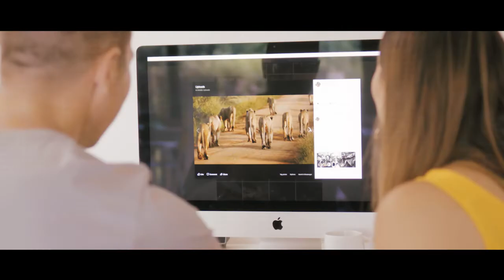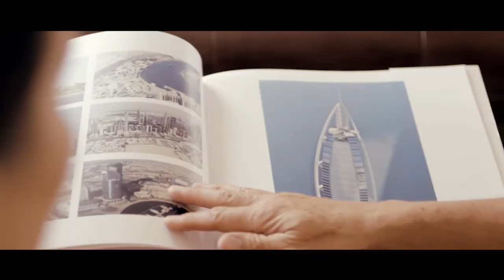Meet The Possibles: Tamsen Linnan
Meet the POSSIBLES. Tamsen from Australia.
Find out how Tamsen is turning her Amway success into a life filled with family, freedom and travel.